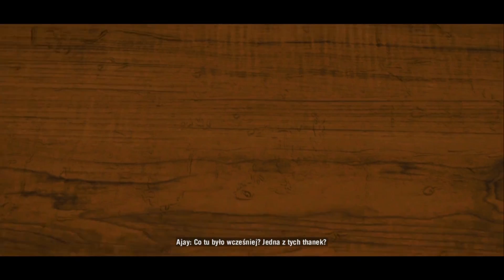Zagrajmy w Far Cry 4 (PS4) #13 "Szukanie Thanki"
Zagrajmy w Far Cry 4
Letsplay Far Cry 4